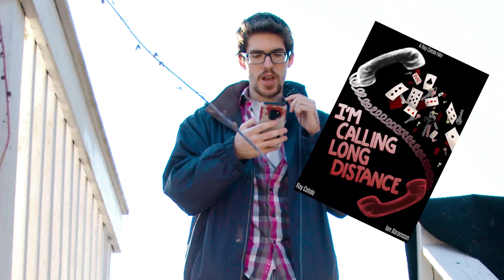RAY COTOLO BONUS FEATURES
THIS IS A SECOND CHANNEL FOR MY CRAP

THANK YOU IF YOU WATCH MY CRAP

PLEASE ENJOY MORE CRAP FROM HERE IN THE FUTURE

also new main channel stuff on the way